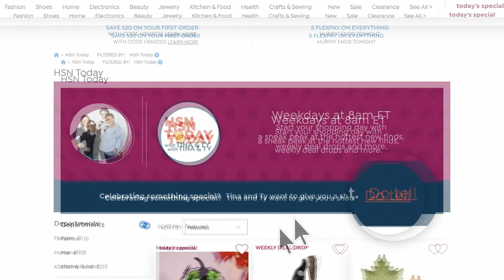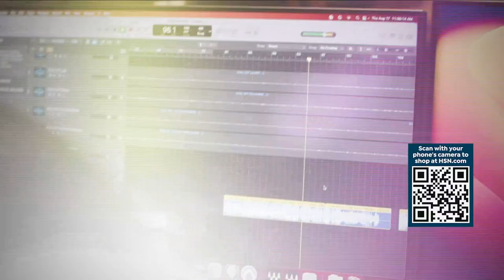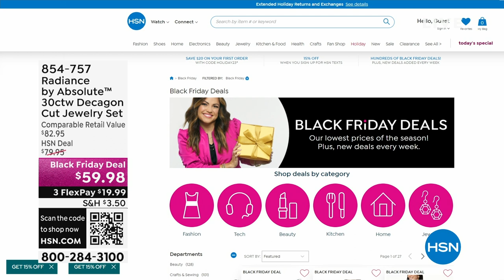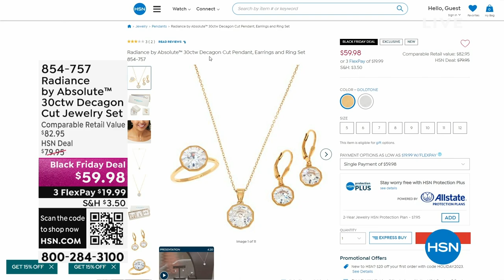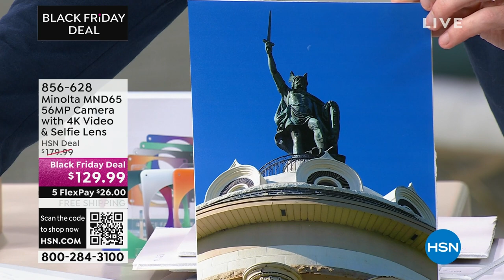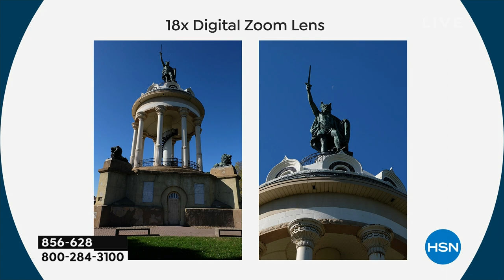HSN | HSN Today with Tina & Ty - Morning Gifts 11.16.2023 - 08 AM